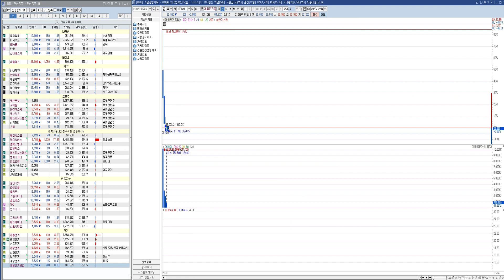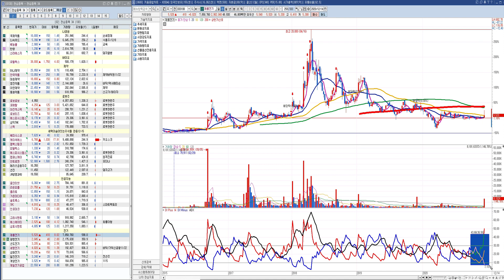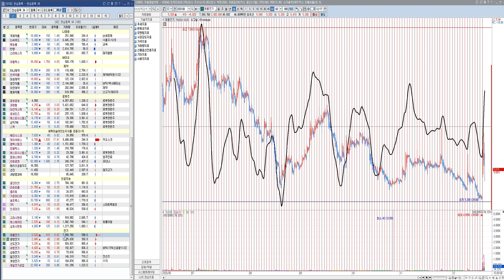전기주(제룡전기,광명전기,선도전기,세명전기,삼화전기,일진전기,계양전기,제일전기공업)